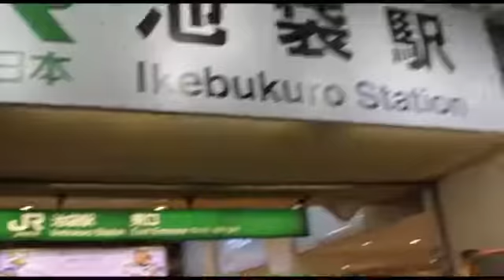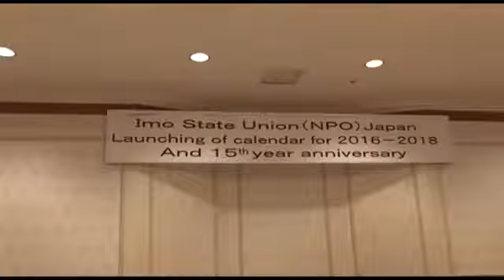THE IMO STATE UNION JAPAN CULTURAL CELEBRATION, 2016 RELEASE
The Igbo culture that is well celebrated in Japan and all over the world